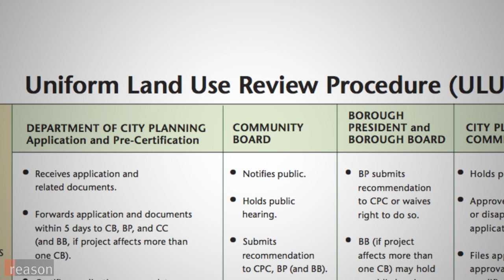Stossel: $2 Million Bathroom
John Stossel investigates a New York City park bathroom that cost $2 million to build.

For that price you might expect gold-plated fixtures—but it's just a tiny building with four toilets and four sinks.

New York City Parks Commissioner Mitchell Silver says $2 million was a good deal because "New York City is the most expensive place to build."

He estimates that future bathrooms will cost more than $3 million.

Commissioner Silver argues that this park, on the outskirts of Brooklyn, will get so much use that it must be built to last, and that can be expensive.

Yet privately managed Bryant Park, in the middle of Manhattan, gets much more use and its recent bathroom renovation cost just $271,000.

Since government spends other people's money, it doesn't need to worry about cost or speed. Every decision is bogged down by time-wasting "public engagement," inflated union wages, and productivity-killing work rules.

Two million dollars for a bathroom. That's your government at work.

Edited and produced by Joshua Swain.